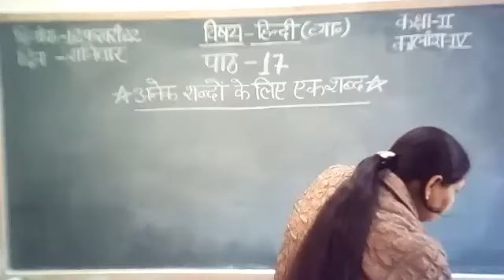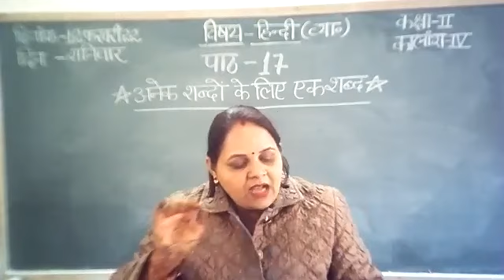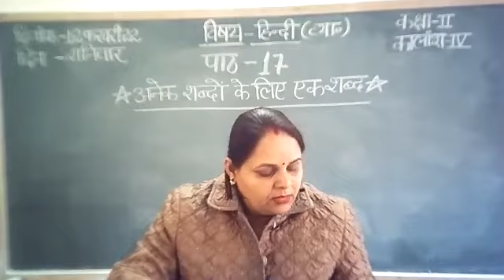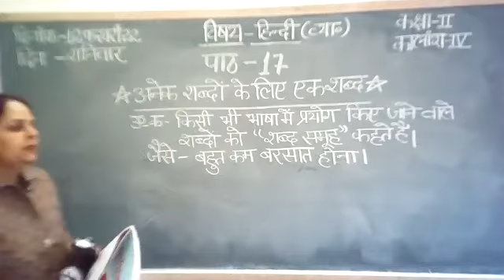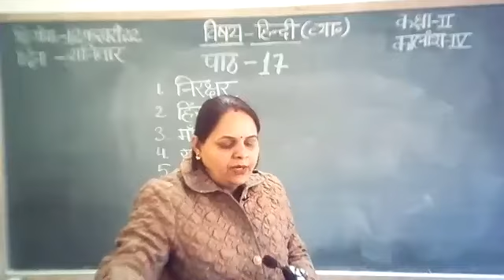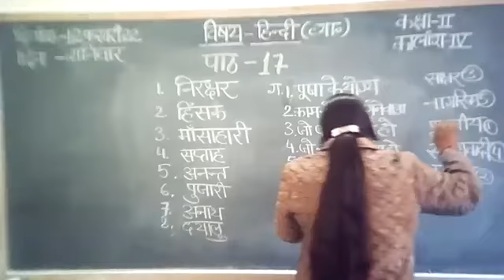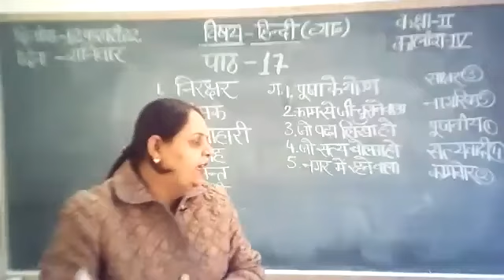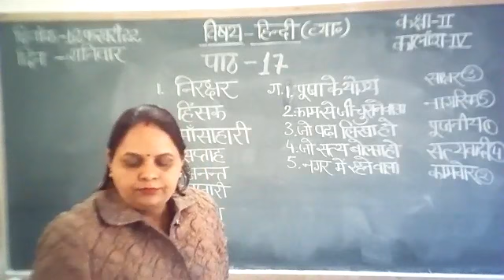Class 2 Gr Chp 17 Anek Shabdon Ke Lity